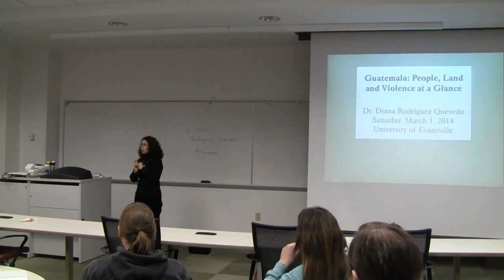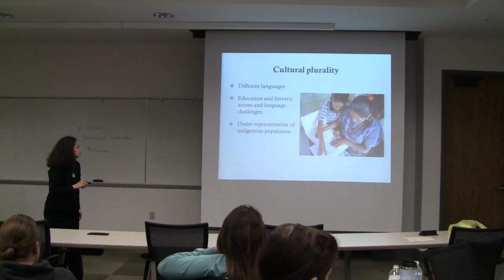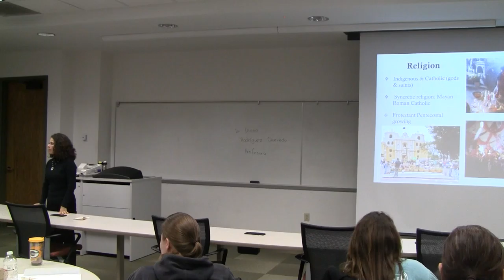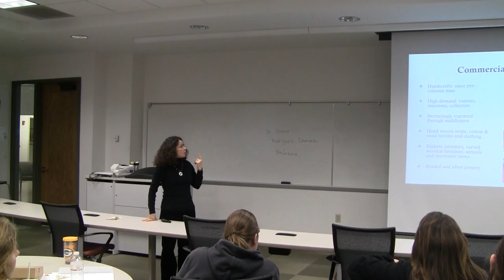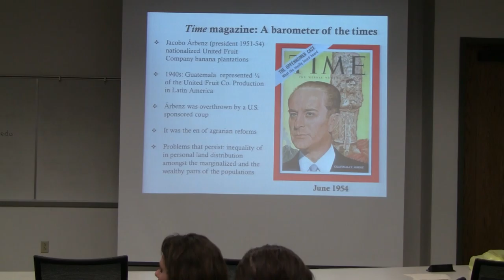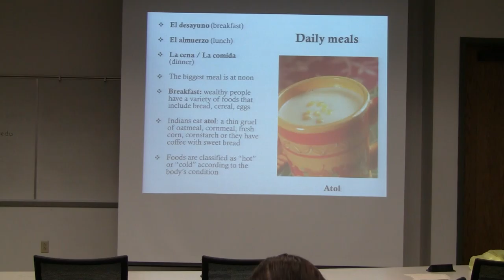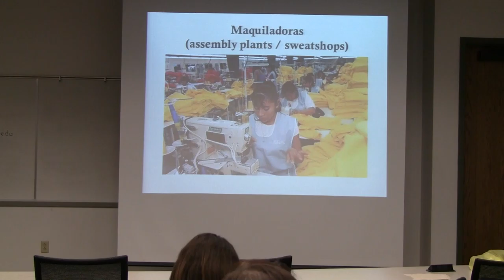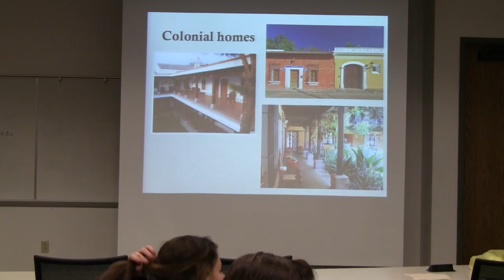UE GAP Session 3/1/2014 part 2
University of Evansville Guatemala GAP Session 2014